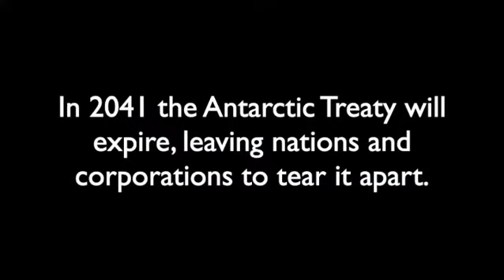Antarctica Trailer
It is with incredible excitement that we get to announce the next major project that the Grounds Documentary team will be working on with prominent environmental Journalist Kim Lyell

In 2041 the Antarctic Treaty will expire leaving it open for nations and corporations to claim. The Grounds doc team is excited to be following a team of explorers on their expedition to the Antarctic as they explore the purpose of the final continent and attempt to save it’s wildlife.

Keep an eye out for our fundraiser this weekend thank you